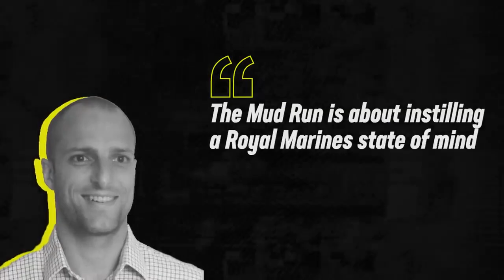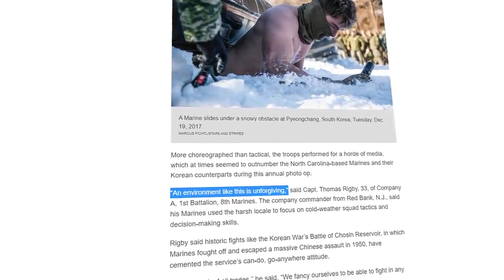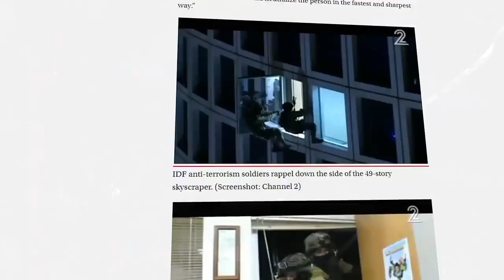KNOWLEDGE AND VALUES